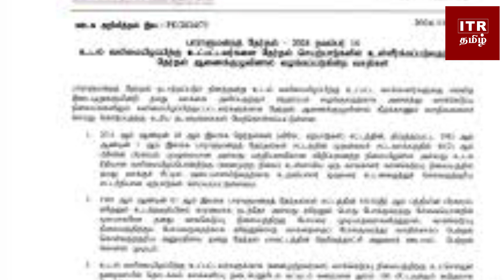விசேட தேவையுடைய வாக்காளர்களுக்கு சிறப்பு ஏற்பாடு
விசேட தேவையுடைய வாக்காளர்களுக்கு சிறப்பு ஏற்பாடுitrnews